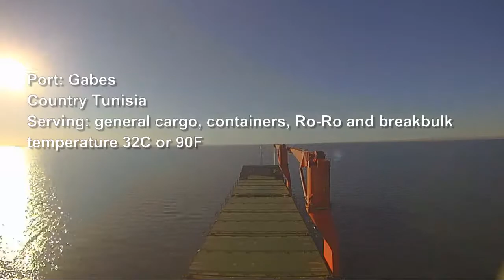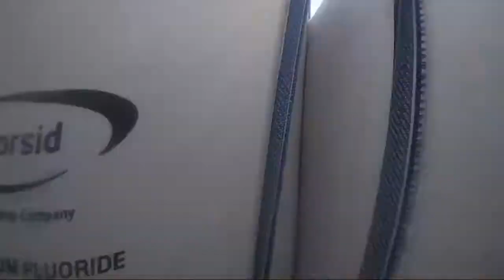Life of seaman / seafarer /sailor / sun set of ship timelapse sailing in Mediterranean sea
Time lapse of a Dutch merchant ship sailing across the world. This video inside Mediterranean sea preparing for long trip to Mozambique.